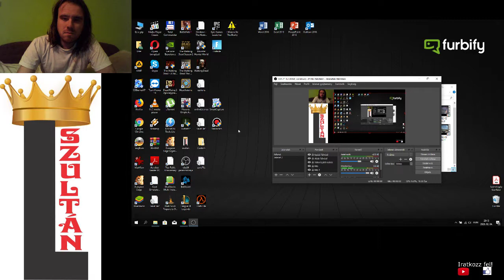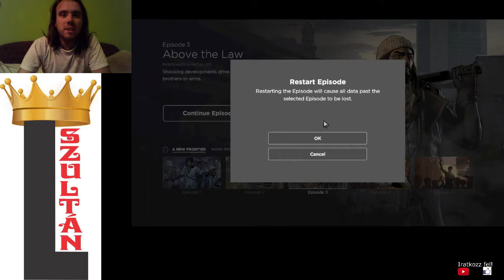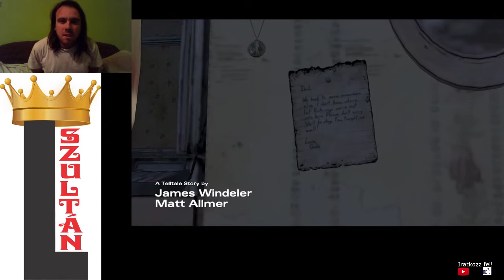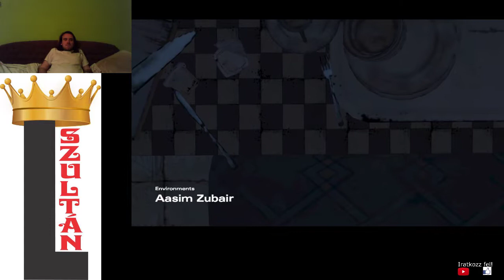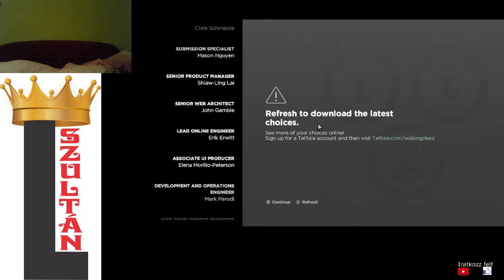18+ A TÖRVÉNY FELETT The Walking Dead A New Frontier 3. epizód no fails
A család újra láthatta Davidet. Kitaszítottak Richmondből, és térképet követve egy találkozóhelyre küldött minket David, viszont belébotlottunk a támadókba. Badger fejét brutális kegyetlenséggel végeztem ki. Végül kiderült, hogy a bűntények mögött Joan áll.